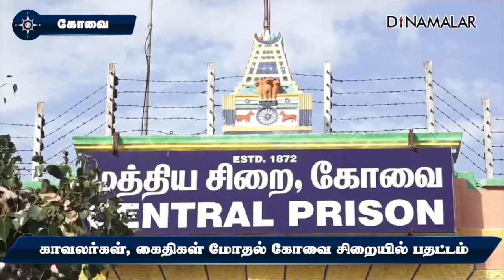நான்கு காவலர்கள், 7 கைதிகள் ஆஸ்பிடலில் அனுமதி | Prohibited items | Guards prisoners clash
நான்கு காவலர்கள், 7 கைதிகள் ஆஸ்பிடலில் அனுமதி | Prohibited items | Coimbatore jail | Guards prisoners clash#கோயம்புத்தூர்